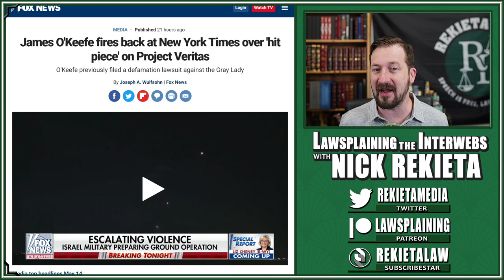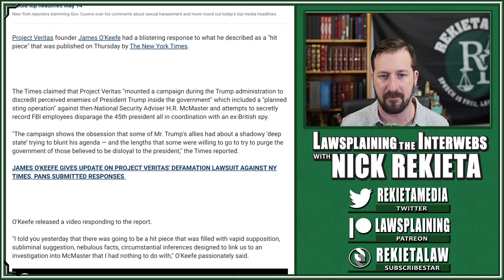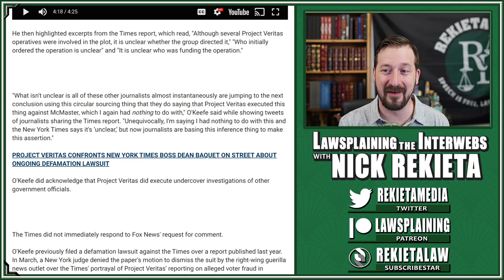New York Times Pens HIT PIECE on Project Veritas While Losing in Court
@veritasvisuals is currently winning their defamation lawsuit against the New York Times.  In response, NYT has penned a hit piece against Veritas, accusing them of engaging in a plot to subvert Us Government operations.  New York Times is big mad.